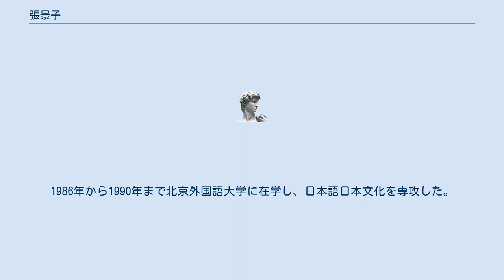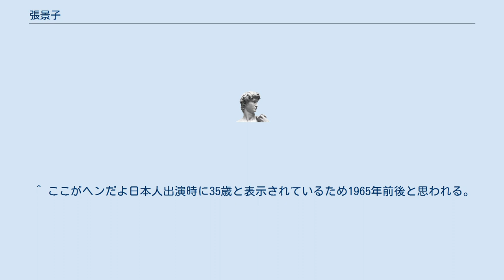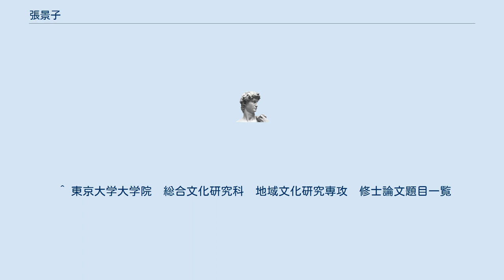張景子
張 景子（ちょう けいこ）は、中国出身の日中韓研究家。
元北京放送（中国）アナウンサー、中国語 - 日本語 - 朝鮮語の通訳であり、現在は語学教室「JCK話音」を運営するほか、稲川素子事務所所属のタレントとしてテレビ等にもしばしば出演する。
 朝鮮族の中国人として、中国吉林省延吉市に生まれた。
1986年から1990年まで北京外国語大学に在学し、日本語日本文化を専攻した。
1990年、中国国際放送（北京放送）のアナウンサーとなり、1997年まで務めた。
 1999年（平成11年）より東京大学大学院（地域文化研究）に在籍し、2001年（平成13年）に修士課程、2005年（平成17年）に博士課程を修了した。
 2008年（平成20年）、日本に帰化(帰化理由は、ビザを取りやすい日本国籍が仕事の便宜上便利だから。
また、日本の参政権を得るため。
:2010/03/14 『たかじんのそこまで言って委員会』の番外編「いつまでも反中でいいんかい　大激論!アジアは1つになれるか?」)。
タレントとして日本のテレビ番組（特に討論バラエティー番組）にしばしば出演し、中国や日中問題、在日外国人問題についての持論を展開している。
 ^ ここがヘンだよ日本人出演時に35歳と表示されているため1965年前後と思われる。
 ^ a b c d e “張　景子”. 稲川素子事務所. 2013年5月17日時点のオリジナルよりアーカイブ。
2018年5月19日閲覧。
 ^ 東京大学大学院　総合文化研究科　地域文化研究専攻　修士論文題目一覧